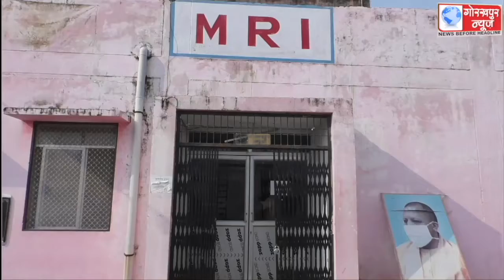जनपद में कुल 82 केंद्रों पर 23,469 लोगो को किया गया कोविड का टीकाकरण, फर्स्ट डोज लेने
जिला अस्पताल सहित जनपद में कुल 82 केंद्रों पर 23,469 लोगो को किया गया कोविड का टीकाकरण, फर्स्ट डोज लेने वालों में 17,674 तथा सेकेंड डोज लेने वालों में 5,795 लोग रहे शामिल ,सीएमओ ने कहा, अवश्य लगवाये टीका जीत का ।